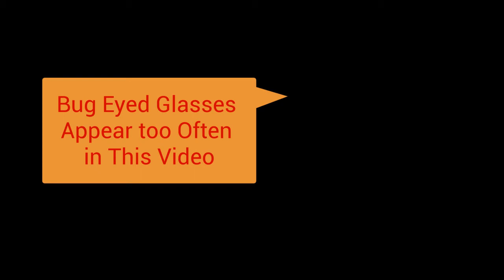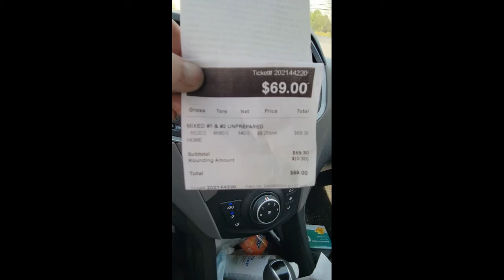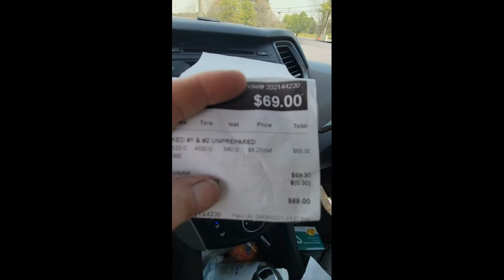Scrapyard trip 4/6/21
Chatting with you on the way to the scrapyard in my huge sunglasses!